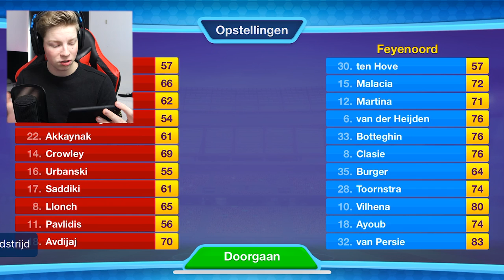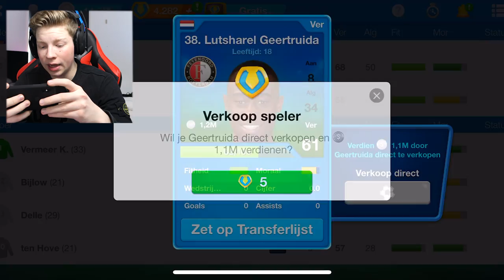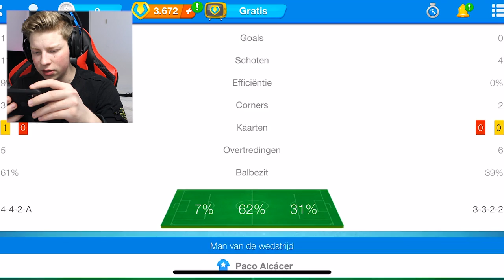HIERDOOR ZIT IK ALTIJD OP MIJN MOBIEL!